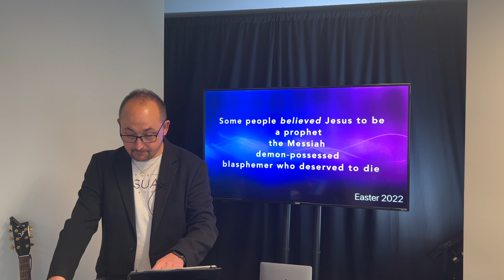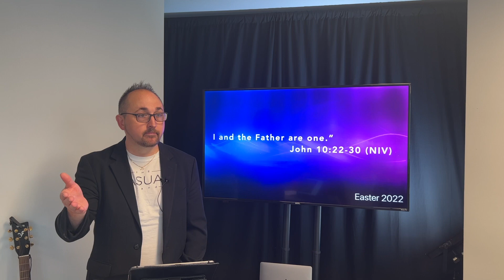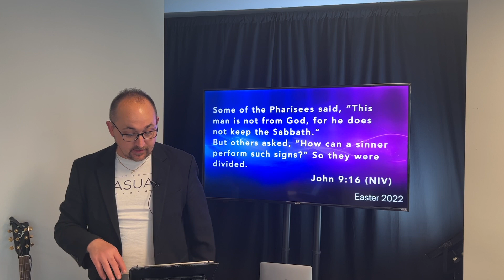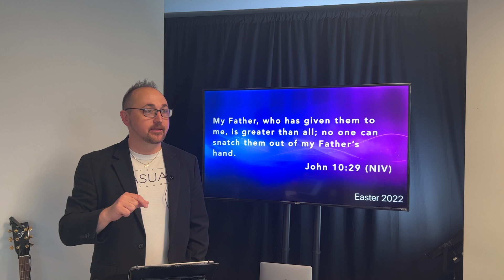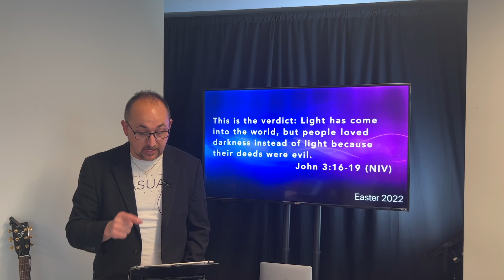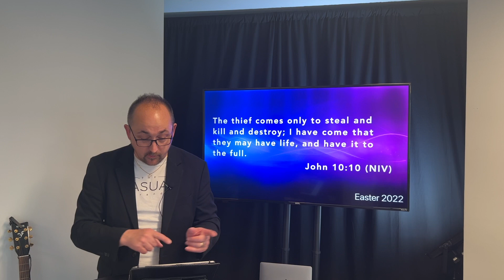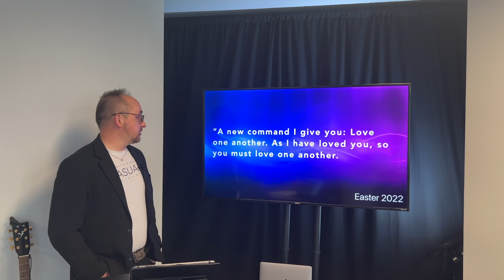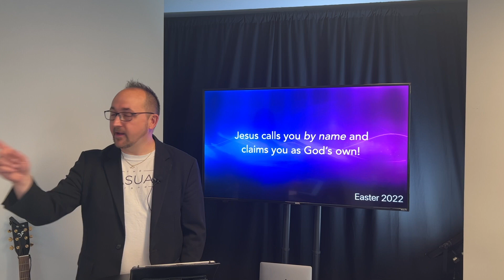If You Believe, You Belong - John 10:22-30